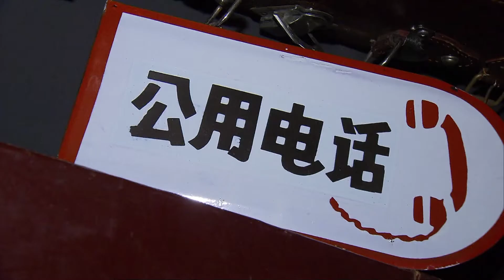“The Grand Expedition” Hot Air Balloon Tour in Shanghai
Have you ever dreamed of traveling the world in a hot air balloon? In Huangpu District, an immersive show called "The Grand Expedition" takes people on a virtual journey to different destinations with a variety of performances and food. Now let’s go experience the show!